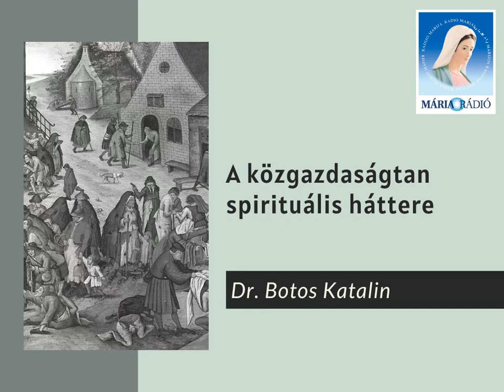Dr. Botos Katalin: A közgazdaságtan spirituális háttere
Téma: a közgazdaságtan spirituális háttere.
Elhangzott a Mária Rádióban.

Dr. Botos Katalin (Nagyvárad, 1941. december 13.) közgazdász, egyetemi tanár, az Antall-kormányban bankügyekért felelős tárca nélküli miniszter, a közgazdasági tudományok doktora (1973).